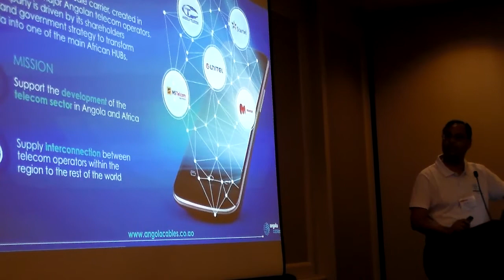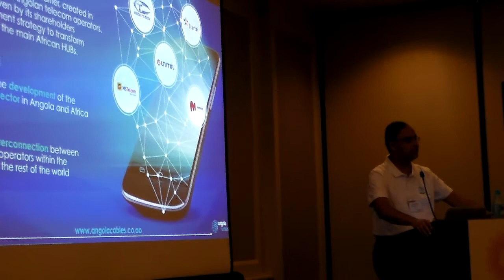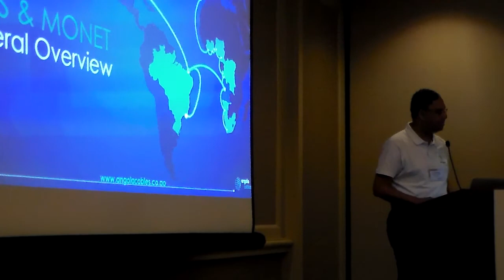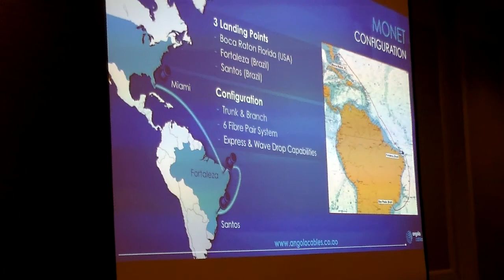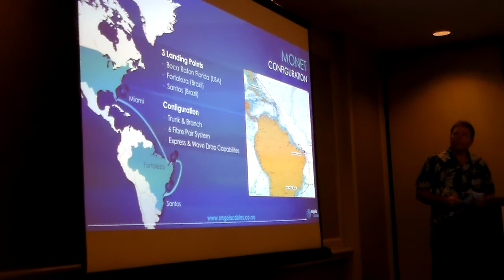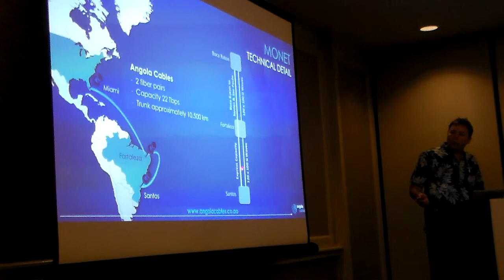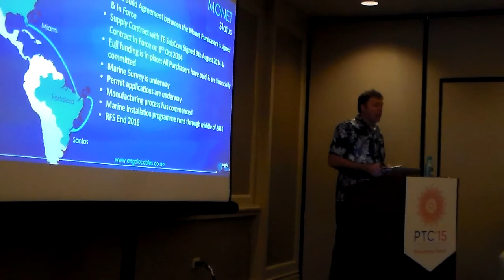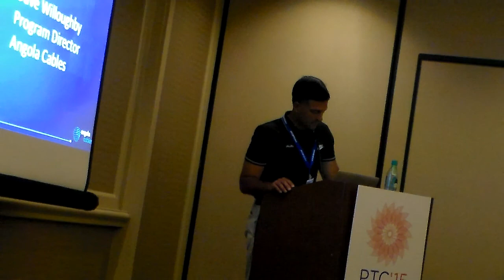Angola Cables Data Gathering Meeting - PTC '15 (Part 1)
APTelecom client Angola Cables hosts an exclusive Data Gathering Meeting at PTC '15 (January 20, 2015 at Hilton Hawaiian Village, Waikiki, Hawaii